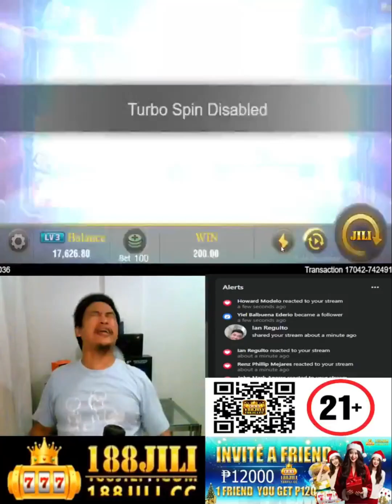Boxing King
Grabe nga yung sunod sunod